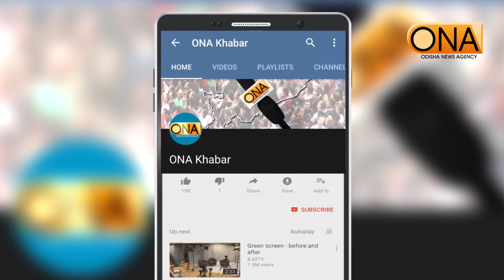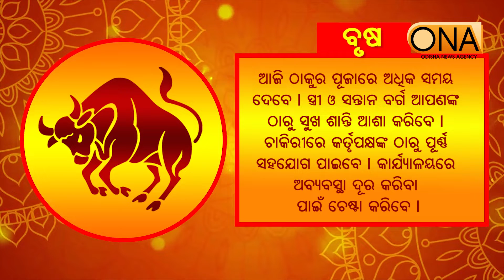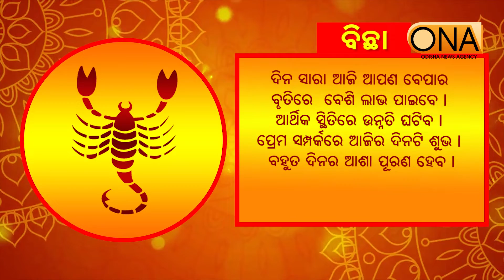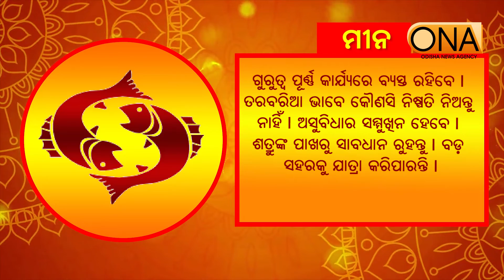Today's Horoscope || 25th September, 2022 || ONA KHABAR